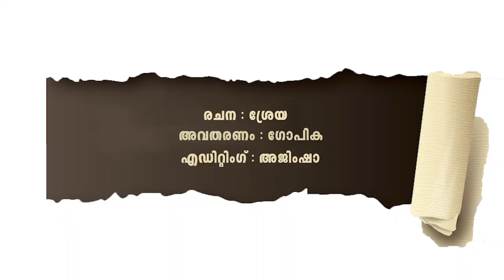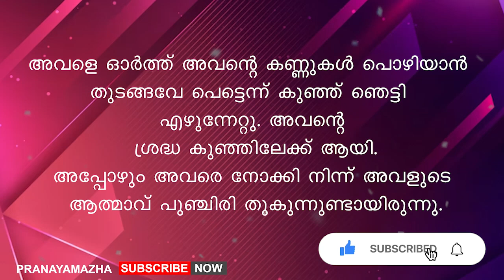ആൾക്കാരെ കൊണ്ട് എന്നെ മച്ചി എന്ന് വിളിപ്പിച്ചാലേ ഏട്ടന് സമാധാനം കിട്ടുകയുള്ളോ | PRANAYAMAZHA STORY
Writer - Sreya
Voice - Gopika
Editing - Ajimsha